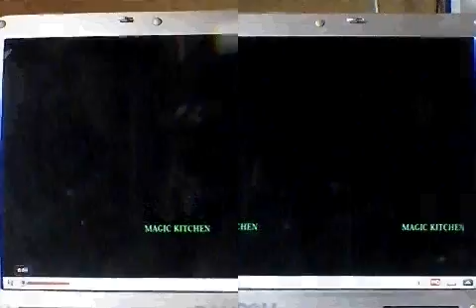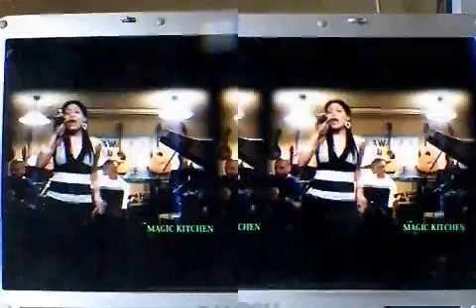倍密度融合完璧裸眼３Ｄモニター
本映像は作者：ＲＥＱ２０１０さんの｢コーヒールンバ｣で私の超お気に入りです。
何が完璧裸眼３Ｄモニターか、まずは見て貰うと分ります。２画像融合による高解像なのです。市販の裸眼３Ｄモニターとは訳が違う。
近寄ってみてもきめ細かい。色も明るさも２Dと変わりません。
これは普通のパソコンモニターに映し出されたサイドバイサイドの平行視画像を超特大偏角プリズム２個を使って、立体融合したものです。出来た立体映像をステレオカメラで動画撮影し、サイドバイサイド（平行法）で表示してあります。よって平行法でご覧頂くと立体像が見えます。途中２Ｄ画像になり２枚画像が現れます。その時はパソコン自体が立体に見えます。分るかな？
Ｙｏｕｔｕｂｅにアップロードするため１Ｇ以内の圧縮を掛けた都合画像が荒れていますが、実際は高精細画像を脳内融合させているため、非常にきれいな立体像を観察できます。最大化したＹｏｕＴｕｂｅのサイドバイサイド画像や、数々のサイト立体画像をメガネやビュアーを利用せずに、目の負担も無く、原色で見られます。
目を離しても見えるのです。
ローテク発明ですが、ものは試しで見て下さい。
先進的なピクセル分割する３Ｄモニターよりも、解像感の落ちないこの方法は、却って写真向きです。